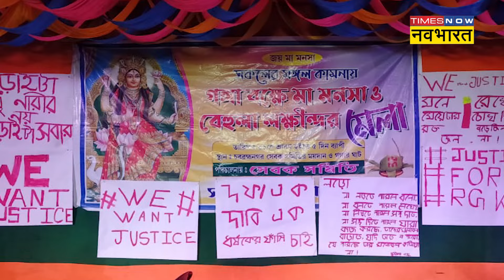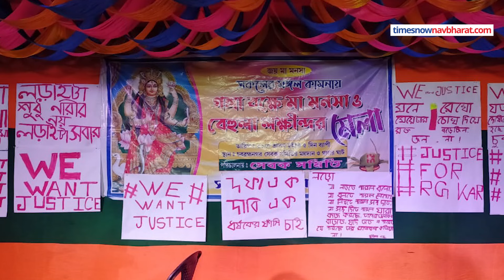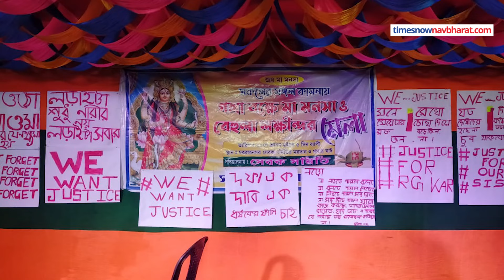Kolkata Doctor Case : महिला डॉक्टर के लिए हो रहे Protest में आई डांसर का वीडियो वायरल!| Hindi News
Kolkata Doctor Case : कोलकाता रेप और मर्डर केस को लेकर पूरे देश में गुस्सा है. घटना के इतने दिन बीत जाने के बाद भी जगह-जगह विरोध प्रदर्शनों का दौर जारी है. CBI मामले की जांच कर रही है. इसी बीच मामले को लेकर विपक्षी पार्टियां Mamata Banerjee की सरकार को घेर रही हैं. साथ ही TMC और BJP में आरोप प्रत्यारोप का सिलसिला जारी है. लेकिन इस सबके बीच सोशल मीडिया पर एक ऐसा वीडियो वायरल हो रहा है जिससे BJP और TMC के बीच राजनीतिक विवाद छिड़ गया है.